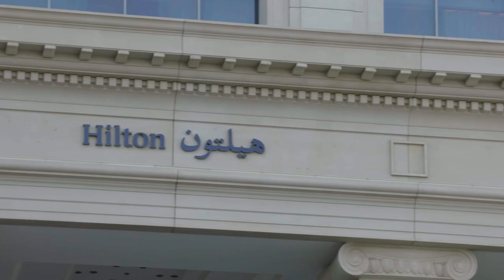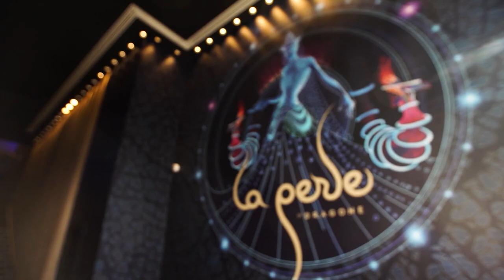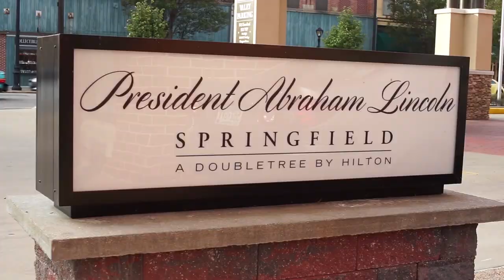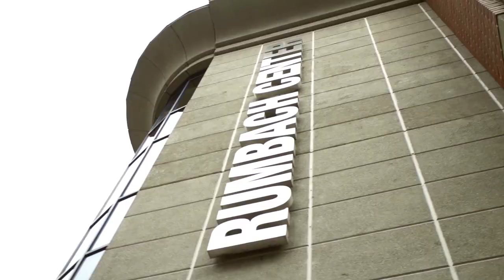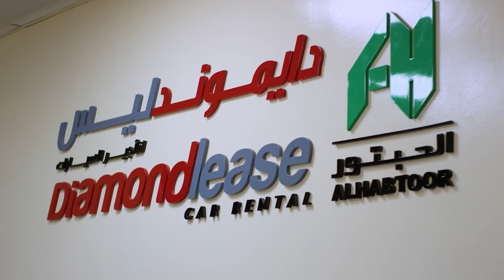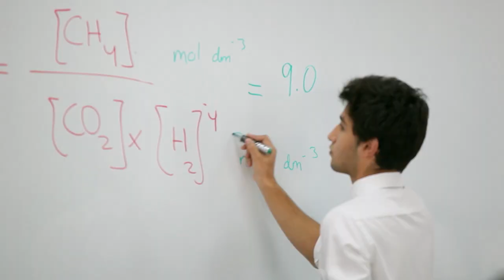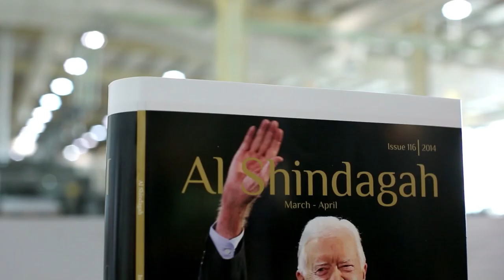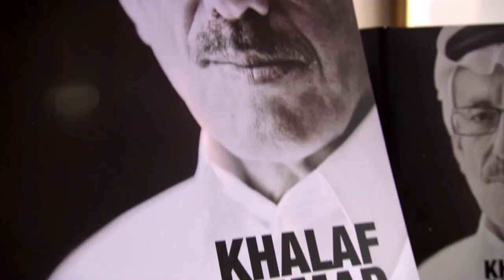Al Habtoor Group Corporate Video (Updated October 2019)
Founded in 1970 by Emirati businessman philanthropist Khalaf Ahmad Al Habtoor, the Al Habtoor Group has grown in unison with the United Arab Emirates. Today, it is recognized as one of the UAEs most respected successful businesses. The Group operates in the UAE international markets has a highly-qualified, professional multi-national team, consisting of thousands of employees.   The Al Habtoor Group has a diverse portfolio of successful businesses operating in key sectors of the economy, including hospitality, automotive, real estate, education, publishing.

الفيديو الرسمي للشركة (تم التحديث أكتوبر 2019)

تأسست عام 1970 من قبل رجل الأعمال الإماراتي وصاحب الأيادي البيضاء خلف أحمد الحبتور، نمت وتوسعت مجموعة الحبتور بالتزامن مع نمو دولة الإمارات العربية المتحدة. تُعتبَر اليوم من أكبر الشركات وأكثرها احتراماً في دولة الإمارات. تعمل المجموعة في دولة الإمارات العربية المتحدة والأسواق الدولية، ولديها فريق مهني ذات تأهيل عالي متعدد الجنسيات ويتألف من آلاف الموظفين. تملك مجموعة الحبتور أعمالاً ناجحة ومنوّعة في قطاعات اقتصادية أساسية بما في ذلك الضيافة والسيارات والعقارات والتعليم والنشر